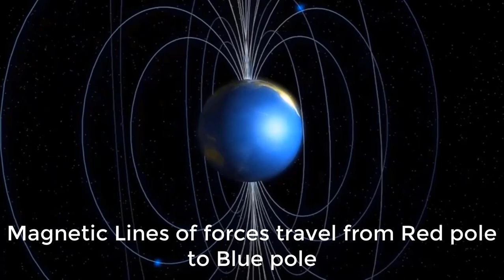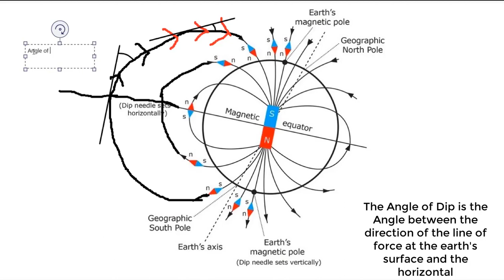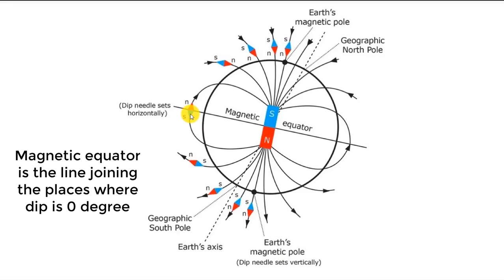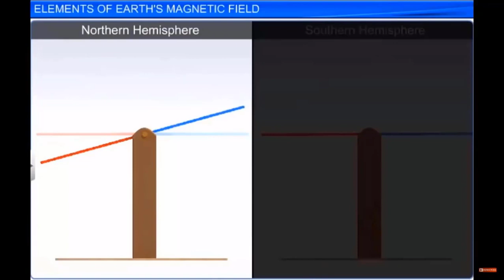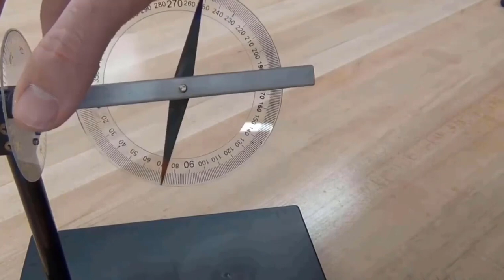Ship's Magnetic Compass - 4th Lecture in Bangla (Angle of Dip).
This video explains Magnetic Meridian, Magnetic Equator & Angle of Dip. In addition, this video describes the method of measuring the Angle of Dip.